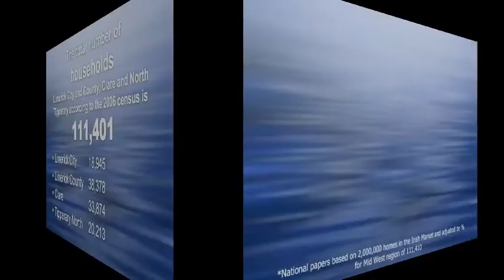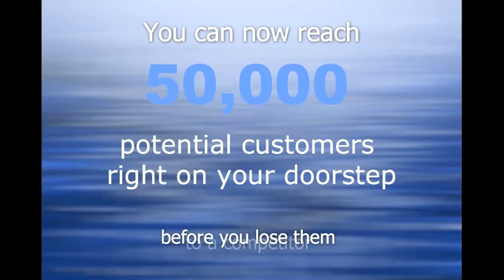New ABC Figures for Limerick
Latest ABC figures showing Mid West Region for print media in Ireland